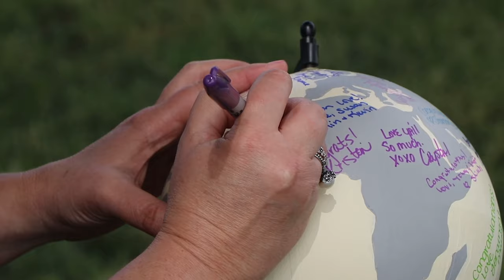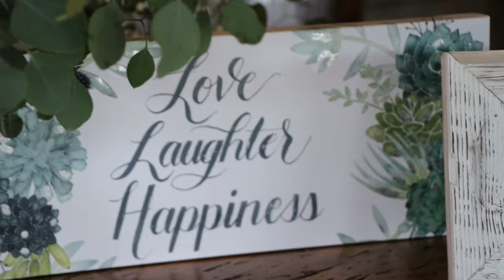Megan & Brad Film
Songs courtesy of Soundstripe:

By My Side - The Emerson Year
Snow Angel - Sounds Like Sander
Road Trip - Adrian Walther